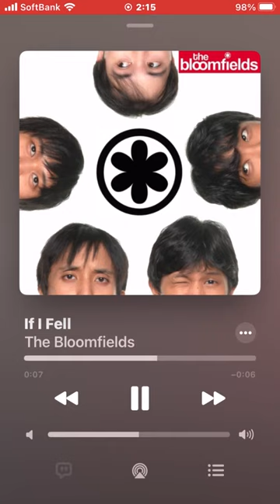♪ If I Fell (Rare Covers)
1. マシュマロハ長調『Marshmallow Hello』(2005)
2. 宮本浩次『(single) “Do you remember?” c/w』(2019)
3. The Bloomfields『The Bloomfields』(2007)
4. Southern Comfort『Stir Don't Shake』(1972)
5. Reba McEntire『I'll Be』(2001)
6. Teddy Robin & The Playboys『Memories』(1968)
7. Peter & Gordon『Lady Godiva』(1967)
8. The Johnny Mann Singers『Beatle Ballads』(1964)
9. Stella & Bambos『A Song about a Song』(1969)
10. Teruko Kawate『Good Night』(2008)
11. Ana Emanuel & Javier Iezin『PASSION』(2019)